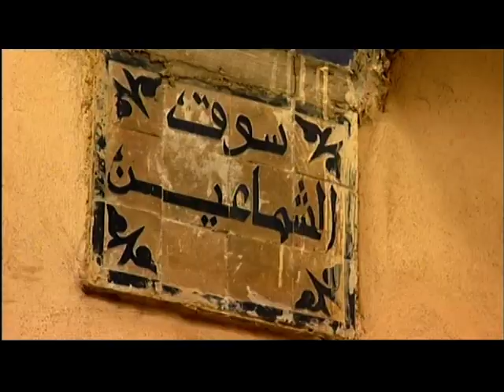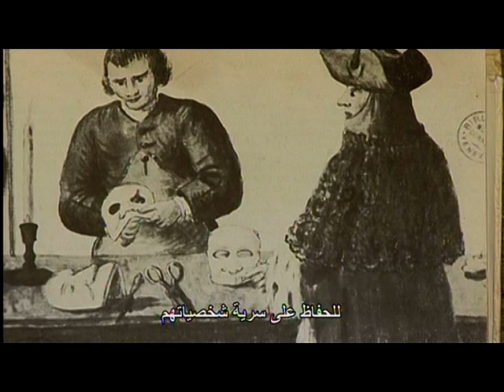Bessat Al Reeh